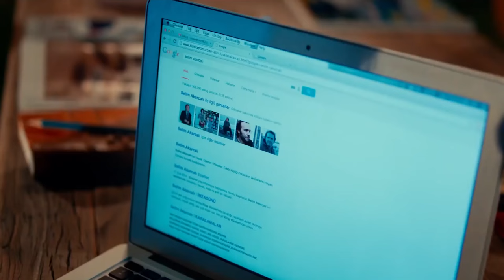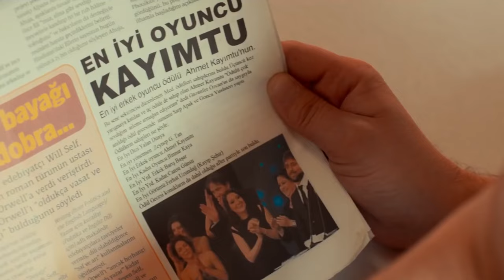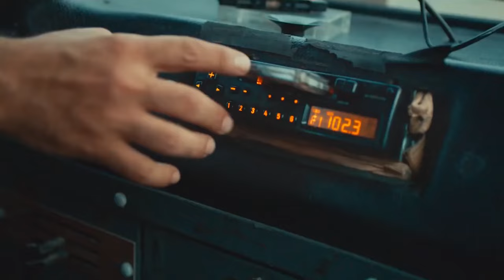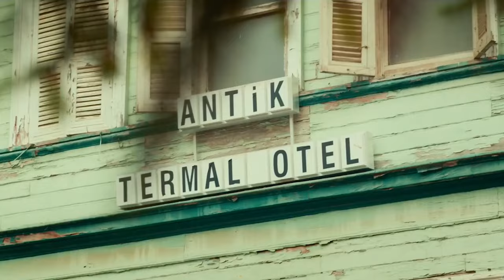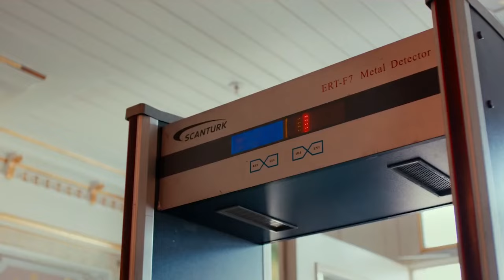İçimdeki Ses | Engin Günaydın Türk Komedi Filmi | Full Film İzle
Selim, kendi kendisini küçük dünyasına hapsetmiş bir yazardır. Özgüven yetersizliğinden, pek kimseyle doğru düzgün ilişki kuramayan Selim yalnızlığına çare olarak umreden yeni dönmüş annesi Mehpare ile birlikte yaşamaya karar verir. Bir gün spor salonuna gittiğinde sakarlığı sayesinde Ayşıl adında bir kadın ile tanışır. Ayşıl hem zengin hem de herkesin jayran olacağı kadar güzel bir kadındır. Beklenmedik biçimde Ayşıl Selim’e aşık olur! Her şeyden bunalmış olan bu kadın mutluluğa giden yolun Selim’in annesi ve onun arkadaş grubundan geçtiğine inanır.. Aşk dolu bu macerada hem Selim'in hem de Ayşıl'ın başına bir seri komik olaylar gelecektir...
Başrolde yer alan Engin Günaydın aynı zamanda filmin senaryosuna imza atan isim. Kadroda kendisine Leyla Tuğutlu, Füsun Demirel, Ersin Korkut, Onur Buldu ve Hamdi Kahraman eşlik ederken filmin yönetmeni ise Çağrı Bayrak.

Oyuncular: Engin Günaydın, Leyla Lydia Tuğutlu, Füsun Demirel, Ersin Korkut, Hamdi Kahraman, Onur Buldu, Nazlı Tosunoğlu
Tür: Komedi
Ülke: Türkiye